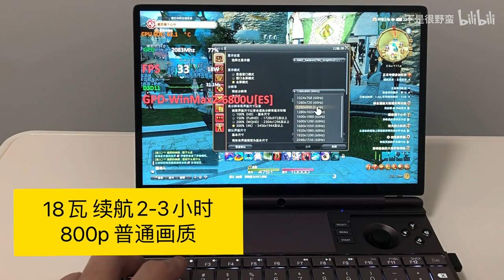Final Fantasy XIV checking on 6800U GPD WIN MAX 2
Crowdfunding happening
The price starts $999 shipping free